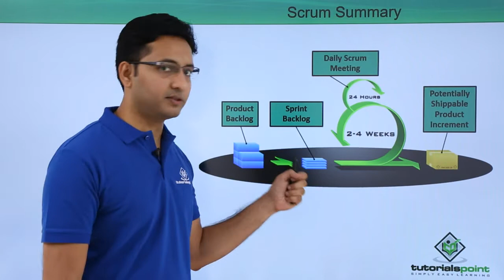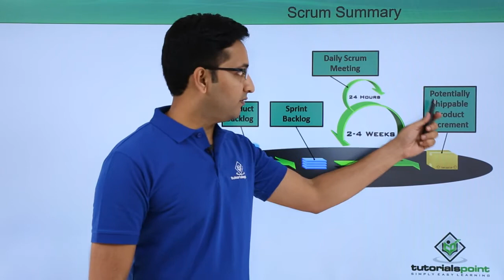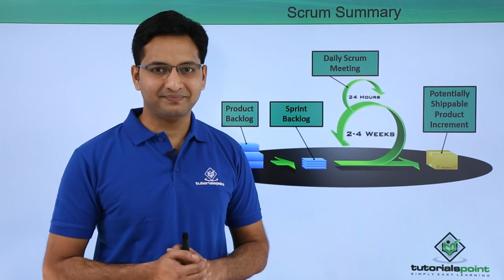Scrum Summary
Lecture By: Mr. Aditya Kulkarni, Tutorials Point India Private Limited